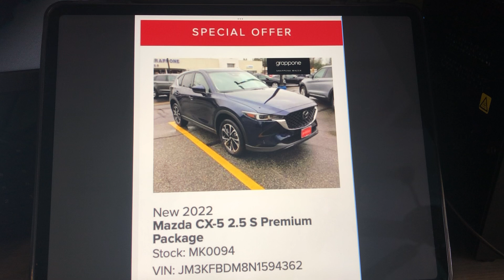New 2022 Mazda CX 5 2 5 S Premium Package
RK Productions

Grappone Mazda
New Hampshire 3A, Bow, NH, USA